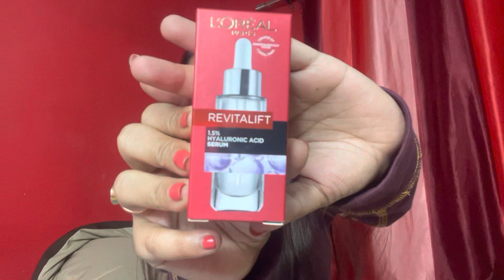Sokal sokal kothae jacchi? | Daily Vlog ❤️❤️❤️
Hi guys this is Tanishaa and its my Bangla Vlog Channel, i post daily videos related to fashion, hauls and my lifestyle. Some uncut moments of my life, please do go through my journey to see some amazing contents.

Thanks,
Tanishaa